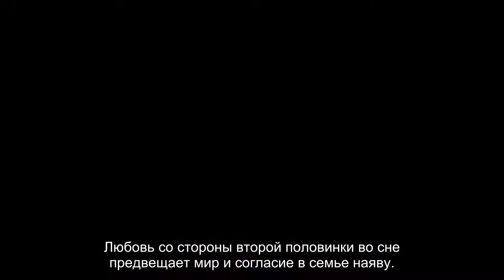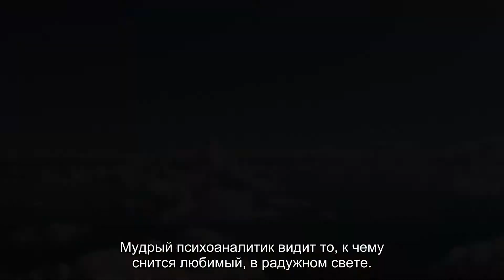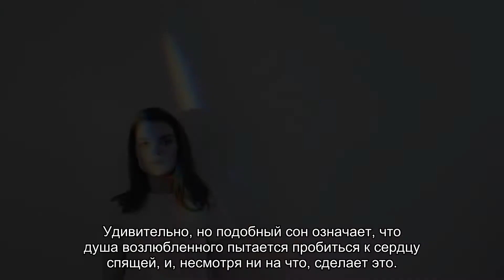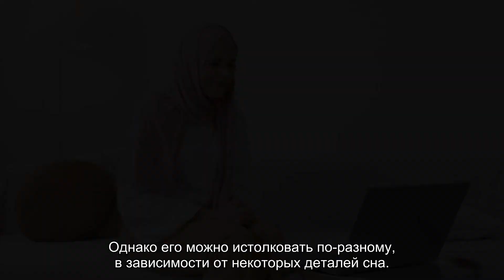К чему снится любимый человек? Толкование сна и его значение по сонникам Фрейда и Ванги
К чему снится любимый человек? Что значит увидеть во сне любимый человек по соннику Миллера, Ванги, Фрейда, Хассе и Лонго. Толкование сна про любимый человек.